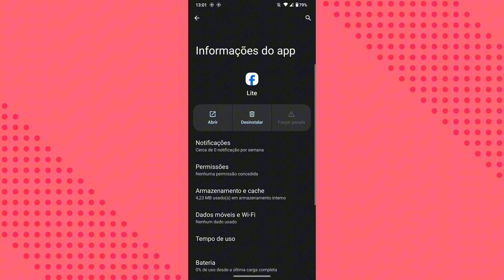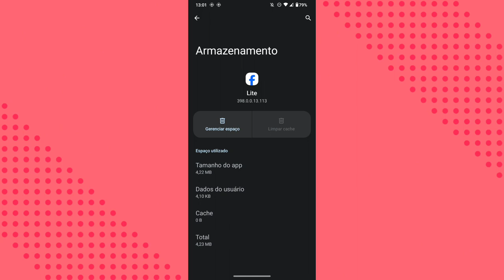COMO APAGAR DADOS DE ARMAZENAMENTO NO APLICATIVO FACEBOOK LITE